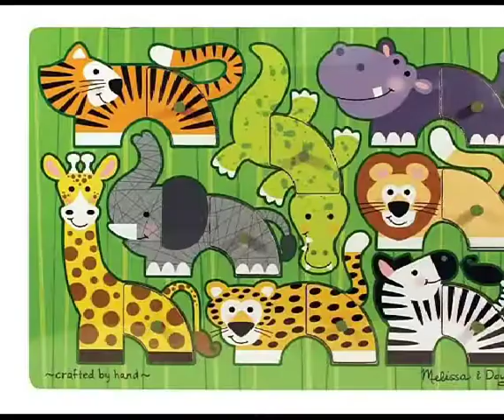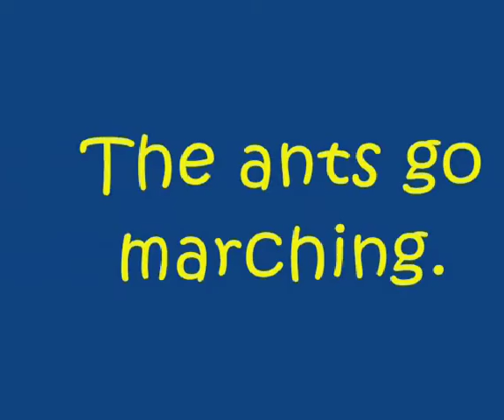3-06-animals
動物の名前と曜日の名前を覚えましょう。